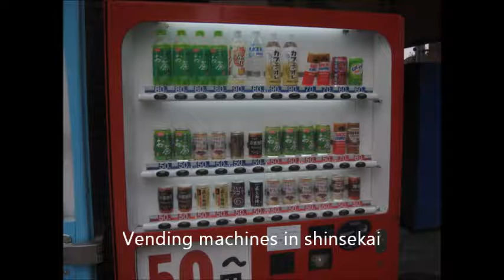Osaka random December 2012